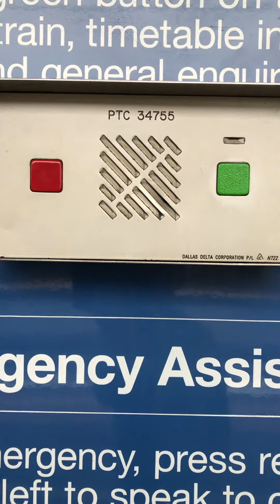16 February 2024